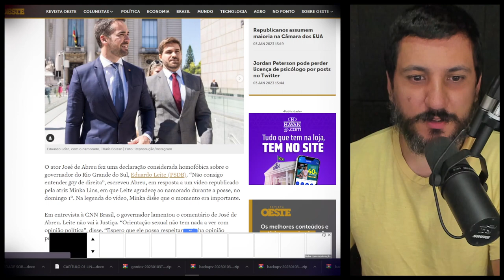José de Abreu é acusado de homofobia por declaração sobre o governador do RS